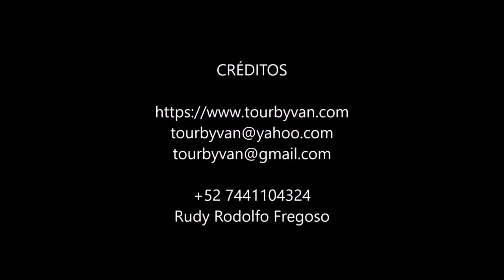09-03-2021 - Acapulco City Tour - Chapel of Peace - HIgh Cliff Diver. by Rudy Fregoso TourByVan.